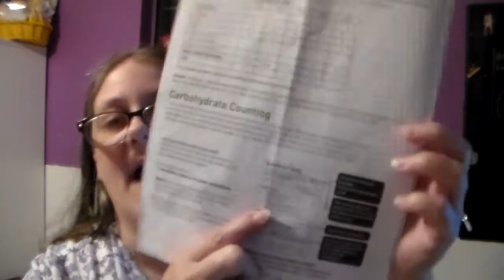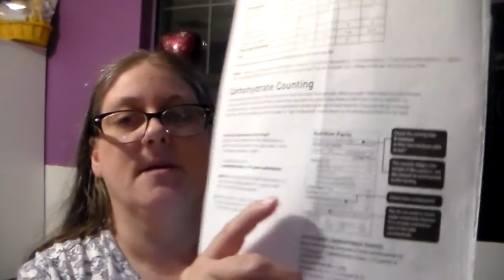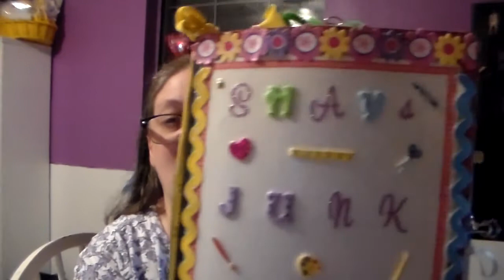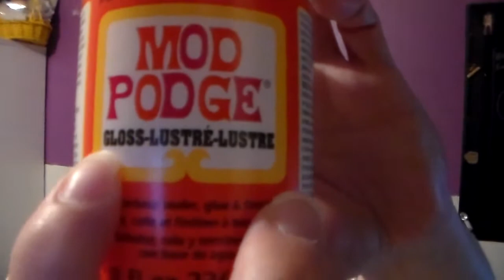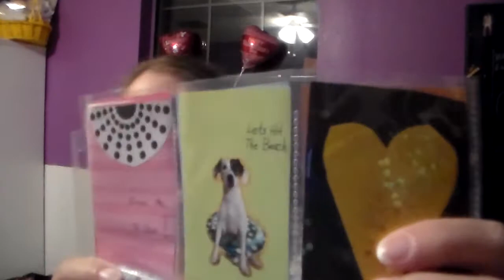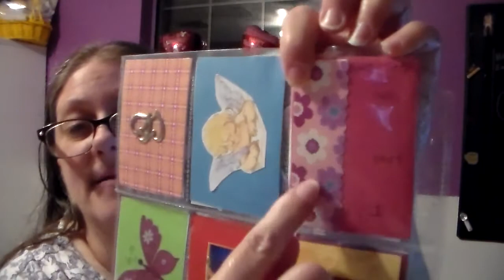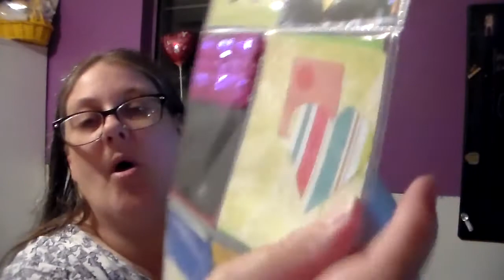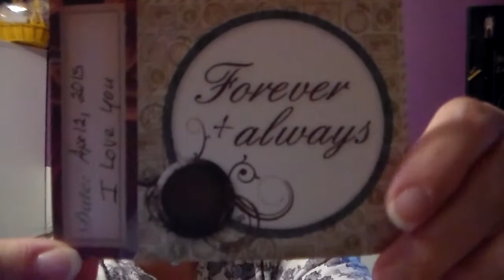friday's vlog april 17-2015.